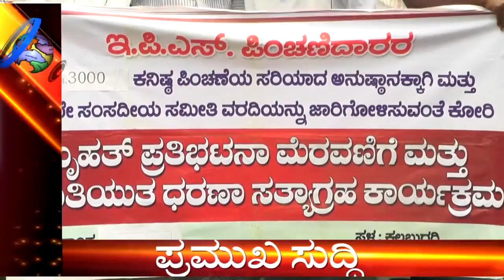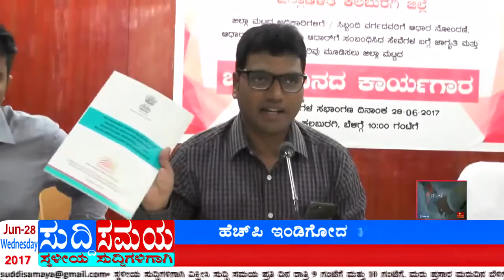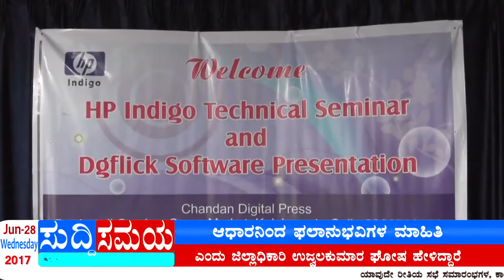SUDDI SAMAYA 28 JUNE 2017